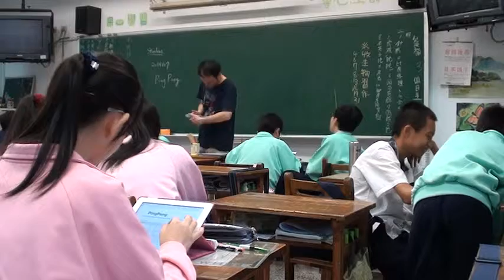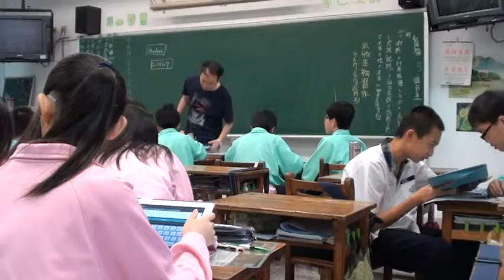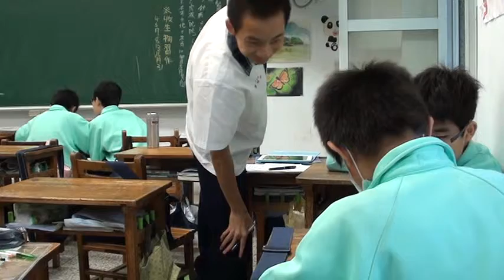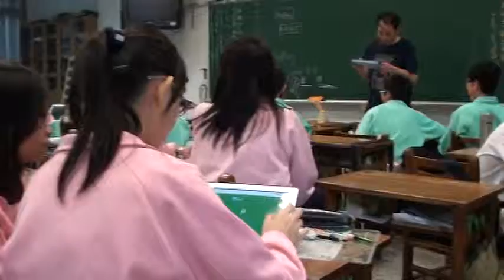1030506行動學習心PETER1